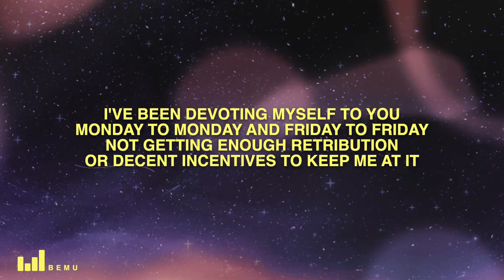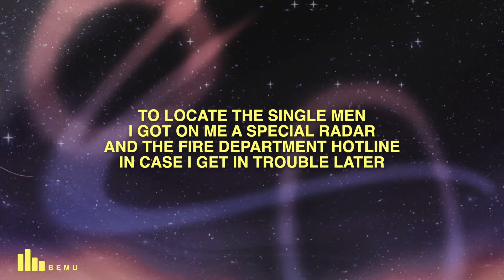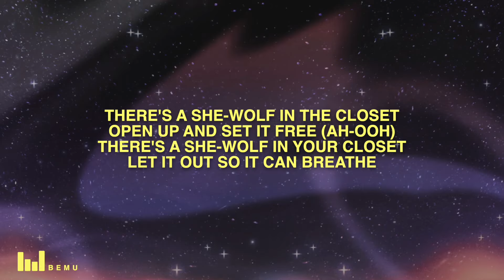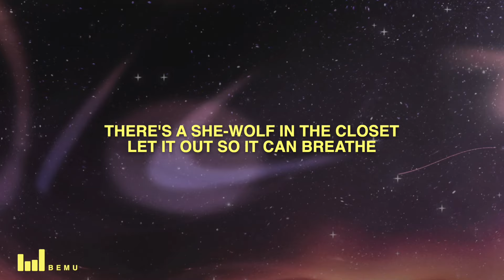She Wolf (Lyrics)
🎤 Lyrics: Shakira - She Wolf

[Intro]
S.O.S, she's in disguise
There's a she wolf in disguise
Coming out, coming out, coming out

[Verse 1]
A domesticated girl, that's all you ask of me
Darling, it is no joke, this is lycanthropy
The moon's awake now, with eyes wide open
My body's craving, so feed the hungry

[Pre-Chorus 1]
I've been devoting myself to you
Monday to Monday and Friday to Friday
Not getting enough retribution
Or decent incentives to keep me at it
I'm starting to feel just a little abused
Like a coffee machine in an office (Uh)
So I'm gonna go somewhere cozy to get me a lover
And tell you about it

[Chorus]
There's a she-wolf in the closet
Open up and set it free (Ah-ooh)
There's a she-wolf in your closet
Let it out so it can breathe

[Verse 2]
Sitting across a bar, staring right at her prey
It's going well so far, she's gonna get her way
Nocturnal creatures are not so prudent
The moon's my teacher and I'm her student

[Pre-Chorus 2]
To locate the single men, I got on me a special radar
And the fire department hotline in case I get in trouble later
shakira she wolf lyrics,she wolf lyrics,english songs,she wolf,
songs with lyrics,she wolf song,she wolf shakira,
lyrics,she wolf shakira lyrics,she wolf tiktok,songs,
Not looking for cute little divos or rich city guys
I just want to enjoy (Uh)
By having a very good time
And behave very bad in the arms of a boy